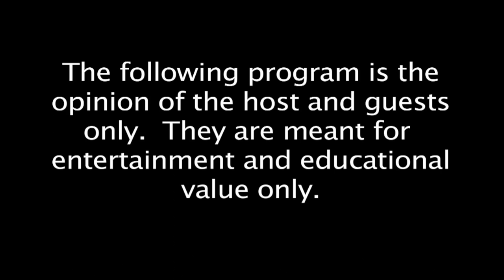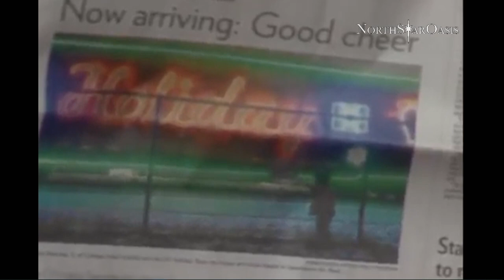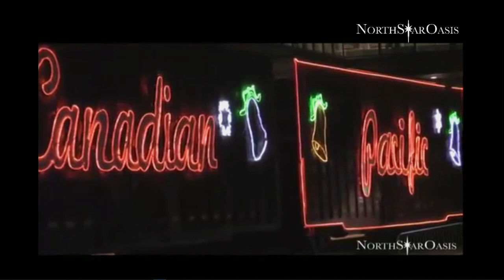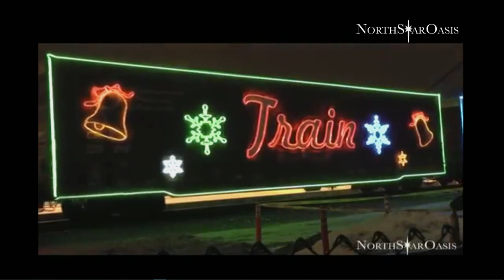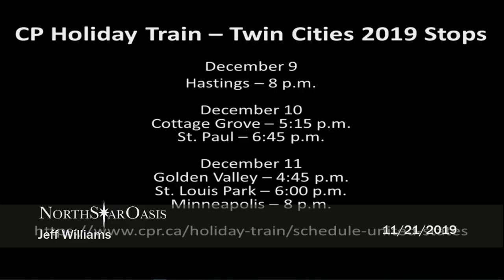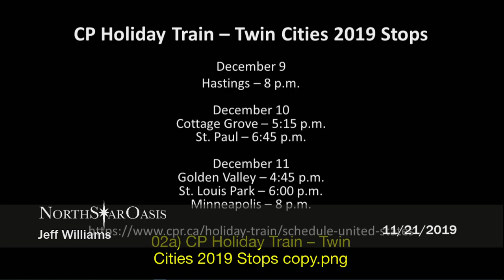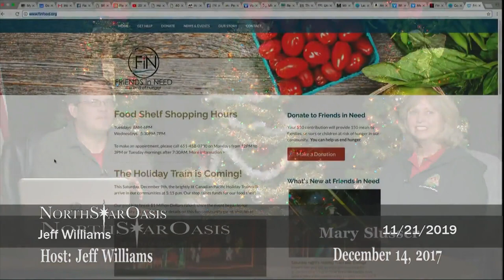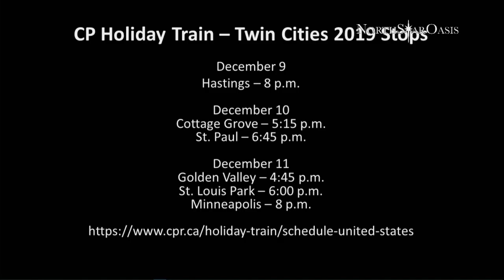Prelude To CP Holiday Train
One of North Star Oasis favorite seasonal event, the Canadian Pacific Holiday Train and charitable food drive. Here is the December 2019 prelude  with a look back to our past shows, and the schedule for Dec 2019 Train stops.